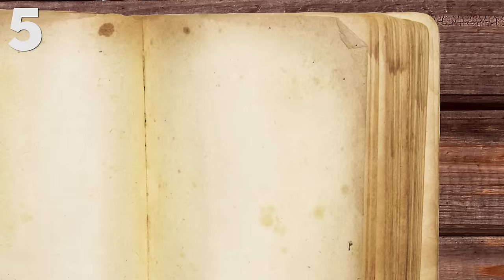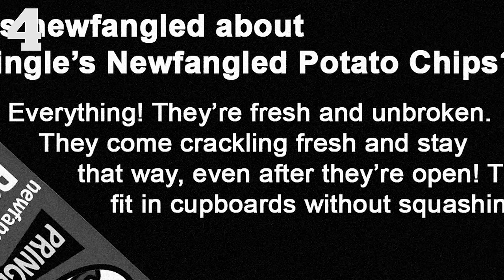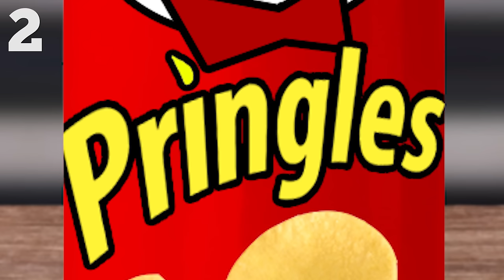5 Facts About PRINGLES That Stack Up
Once you pop this episode on, the fun won't stop because we've got 5 crispy facts about the most stackable chips - er, crisps, in the world: PRINGLES! Where did they get the name? Who's that guy with the mustache on the can and what's the all-time weirdest flavor of Pringles? We've got all the answers you need!!